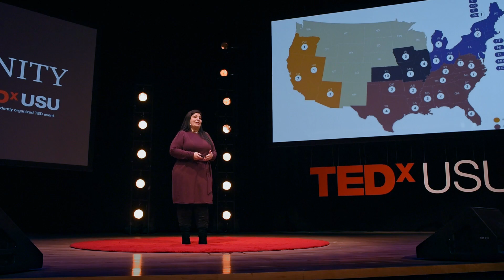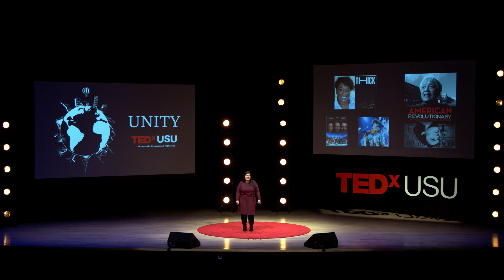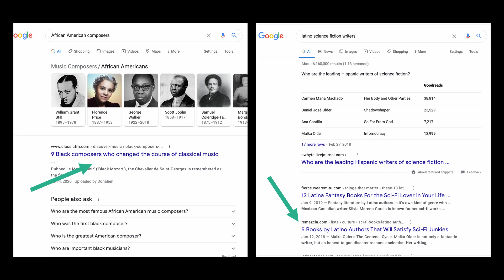Who are the people in your neighborhood? | Marisela Martinez-Cola | TEDxUSU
Dr. Martinez-Cola invites the audience to meet the activists, writers, and history makers who populate the "people in her neighborhood." Sharing from personal experience and her research on school desegregation, she hopes to inspire the audience to leave their comfort zones and fill the neighborhood of their hearts and minds with the reflections of this beautiful world. Dr. Marisela Martinez-Cola is a native of Battle Creek, Michigan, proud daughter of a Mexican mother and Tejano father, and the first in her family to pursue education beyond high school. Ever the overachiever, she’s earned her bachelor’s, law degree, and doctorate. She is someone who, not only loves to learn, but also loves to teach. As an Assistant Professor of Sociology, Dr. Martinez-Cola teaches and researches comparative critical race studies. Her forthcoming book, The Bricks Before Brown v. Board, is an example of her this focus. In it, she studies the Mexican American, Native American, and Chinese American school desegregation cases that came before the famed, historical Brown vs. Board of Education. Her two favorite phrases are, “I’ve never heard of that before” and “I’ve never thought of it like that before.” This talk was given at a TEDx event using the TED conference format but independently organized by a local community.